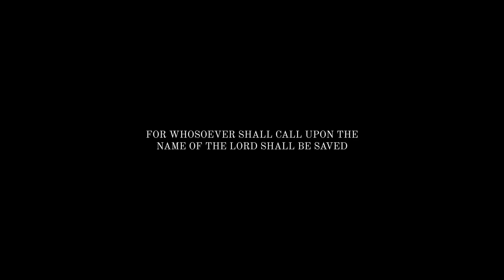Alien Interview - Project Blue Book - holytext.org